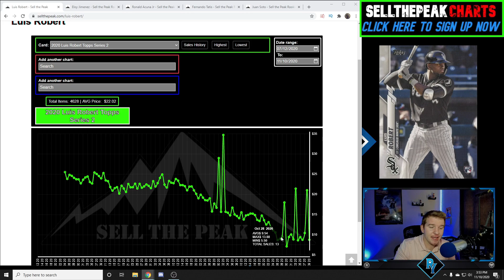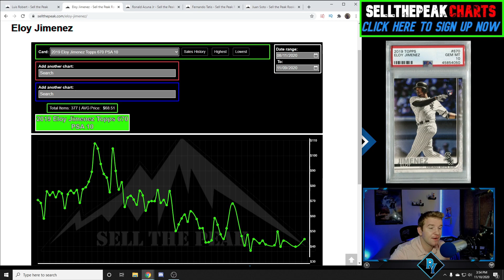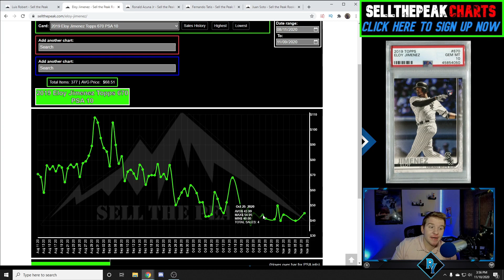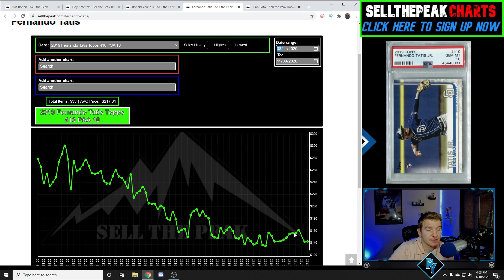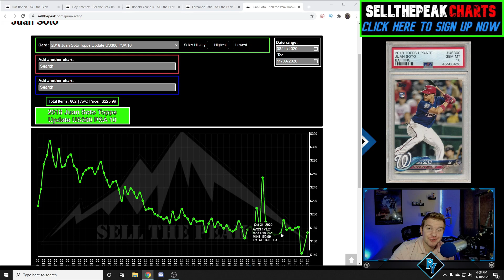SPORTS CARDS TO BUY NOW DURING THE BASEBALL OFF-SEASON!! || SPORTS CARD INVESTING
With the 2020 Baseball season being over, OFF-SEASON IS UPON US! What doe4s this mean? TIME TO BUY some baseball cards! Whether you are a sports card investor, or a collector. Right now ESPECIALLY this year, there are so many fantastic buying opportunities! Today I list my FAVORITE 5 players to buy this off-season.

1. How do you feel about these 5 players?
2. Do you think these players could be generational talents?

- COUPON CODE - Rydog54 at checkout! for 20% off your first month!
- Free eBay Comps (show best offer prices)
- $10 a month for access to their full database of over 3,400+ cards! Includes, graphs, eBay sold history, and PSA POP REPORTS!
- If a card is NOT in the data base, fill out the request form and that card will be added to the database within 48 hours!!